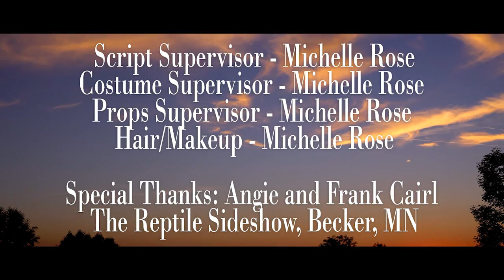Michelle Rose - Garden of Eden (Official Music Video)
Official music video by Michelle Rose performing "Garden of Eden".

Your relationship was like being in the Garden of Eden.  But then, you were pushed out of Paradise.  For more of Michelle Rose's original songs, go